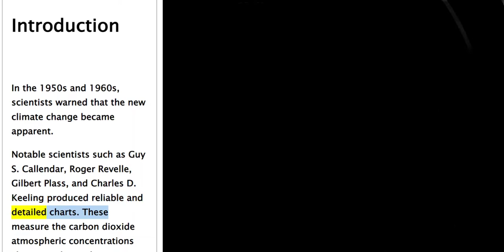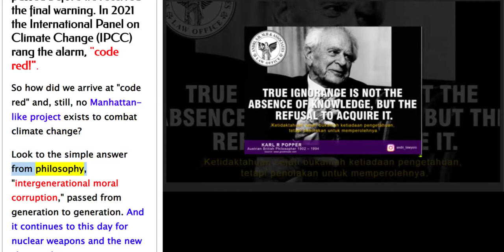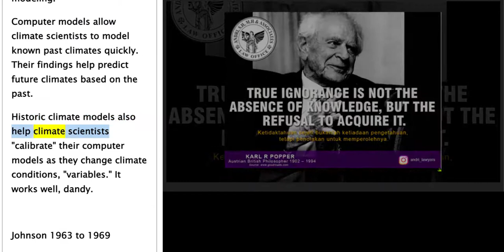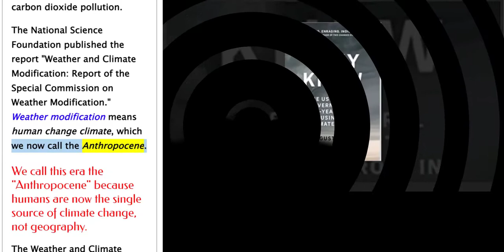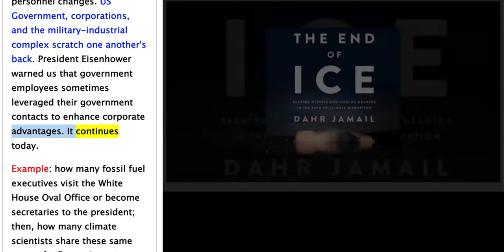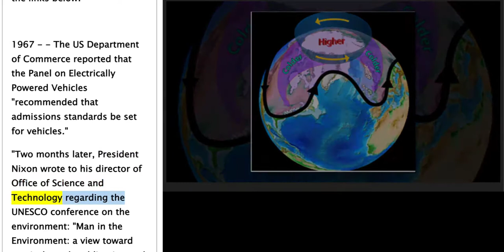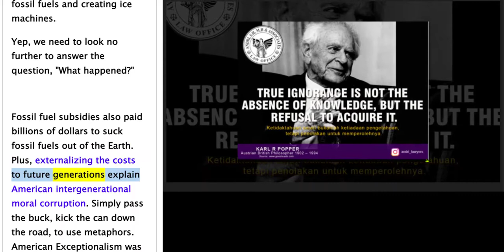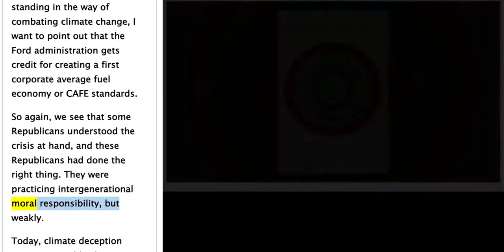Presidential Climate Deception - Johnson, Nixon, Ford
The following information came from the book, They Knew, internet searches, and my experiences. I'm Ed Evans, Climate Deception Channel.

I do not enjoy sounding "partisan," but that's the history handed to me and many folks in the United States.

What American Presidents Knew - Johnson, Nixon, Ford

Introduction

In the 1950s and 1960s, scientists warned that the new climate change became apparent.

Notable scientists such as Guy S. Callendar, Roger Revelle, Gilbert Plass, and Charles D. Keeling produced reliable and detailed charts. These measure the carbon dioxide atmospheric concentrations shown on the Keeling curve.

Today, the above scientists' findings remain observable, reproducible, falsifiable, and peer-reviewed. What else do we need to act on the greatest threat to humanity, ever?

Final Warning

Yet, over a generation passed before we received the final warning. In 2021 the International Panel on Climate Change (IPCC) rang the alarm, "code red!".

So how did we arrive at "code red" and, still, no Manhattan-like project exists to combat climate change?

Look to the simple answer from philosophy, "intergenerational moral corruption," passed from generation to generation. And it continues to this day for nuclear weapons and the new climate change.

In 1960 the National Science Foundation created the National Center for Atmospheric Research (NCAR).

Both UCLA and the Rand Corporation created a computer modeling laboratory, and the Rand Corporation serves the US military and would receive funding from the Defense Advanced Research Project Agency (DARPA).

Computer systems ramped up programs focused on understanding and developing atmosphere-ocean climate models. Their goal was to understand the meaning of increasing concentrations of atmospheric carbon dioxide parts per million (CO2 ppm).

Also, the Office of Naval Research funded science relating to climate change.

President Carter and all following presidents would benefit from advanced computer modeling systems created in the 1960s. Some baby boomers will recall the IBM 650 business computer, its seemingly magical power to calculate great amounts of information. Wall Street types use computer models daily.

President Carter benefited from computer technology, as did all following presidents. It only gets more powerful.

Today, climate scientists, as well as atmospheric scientists, benefit from computer technology and computer modeling.

Computer models allow climate scientists to model known past climates quickly. Their findings help predict future climates based on the past.

Historic climate models also help climate scientists "calibrate" their computer models as they change climate conditions, "variables." It works well, dandy.

Johnson 1963 to 1969

By 1965 climate change became most evident to the United States government. President Johnson had key reports on climate change to refer to in November 1965. Responding to the environmental pollution panel of the President's Science Advisory Committee, he was the first president to sound the alarm on atmospheric carbon dioxide pollution.